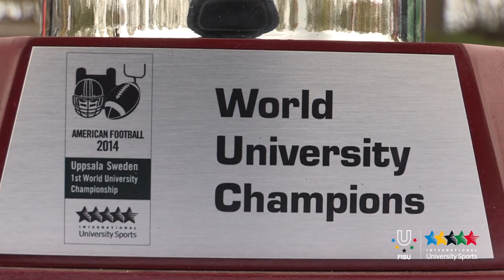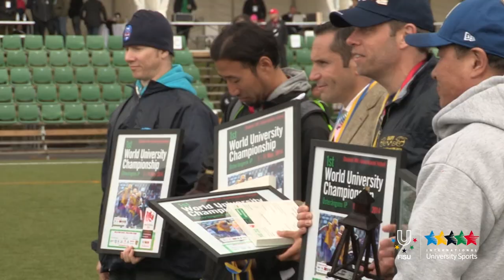1st World University American Football Championship 2014 in Uppsala - FISUTV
UPPSALA – Featured a historical game on the football field as the first ever gold medal game of the WUC American Football was decided between both strongholds of the tournament: Japan and Mexico. After a thrilling game, it was the latter that took the gold leaving the silver for Team Japan. Interesting detail, the next edition of this WUC will be hosted in … Mexico, as the city of Monterey will welcome the 2nd edition of this exciting new FISU championship.
Read the full game report here.

After the gold medal game, the Closing Ceremony was held. The Ceremony started with Stefan Bergh, FISU Vice-President and President of the WUC Uppsala Organizing Committee, holding a speech thanking all teams for participating and for some good games where the teams showed a good atmosphere and good sportsmanship. Mr. Bergh also thanked all organisations behind the event and all the volunteers. The ceremony continued with handing out the awards to all teams. It ended with the Organizing Committee submitting the hosting to Mexico that will arrange the next World University American Football Championship in 2016.